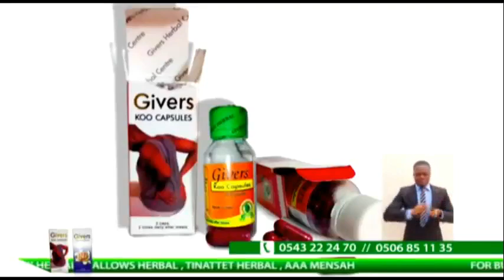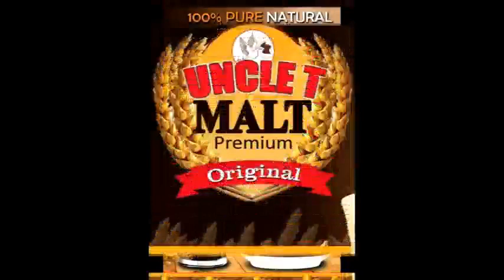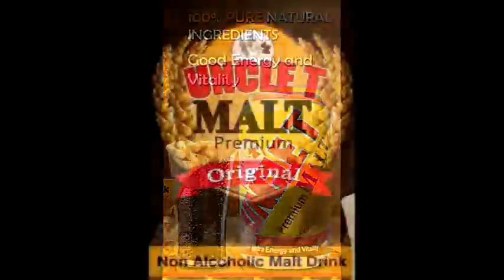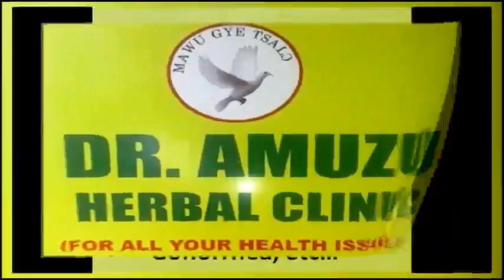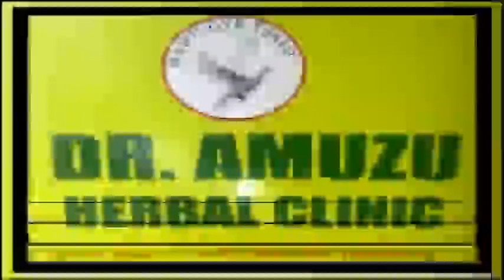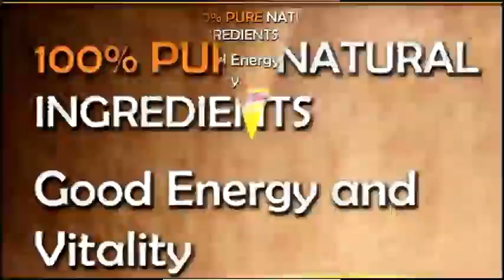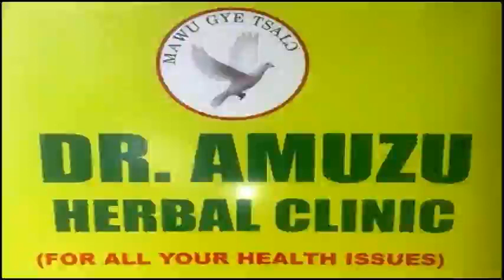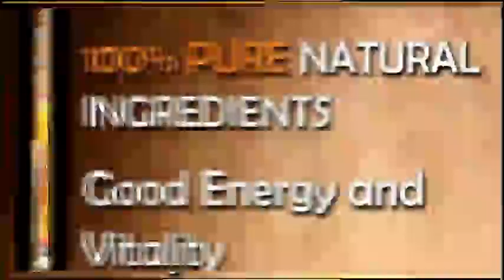Knowing your responsibilities in marriage